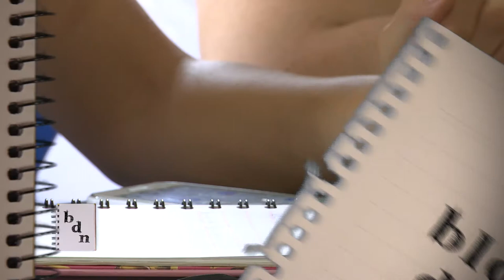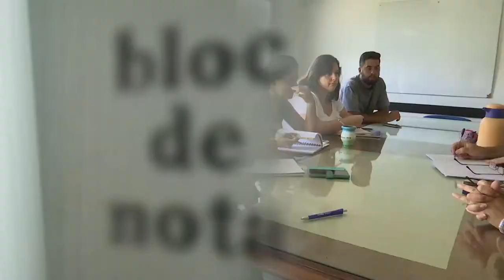Programa de Acompañamiento y orientación al aspirante